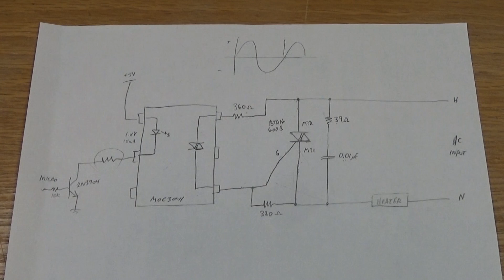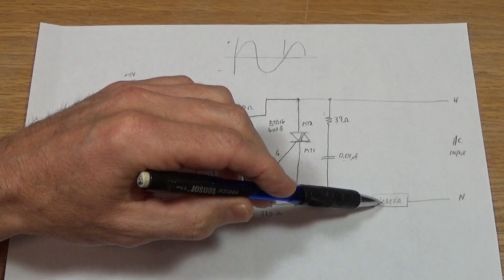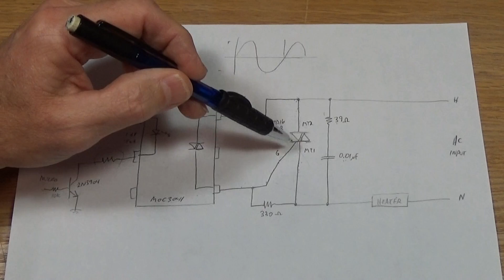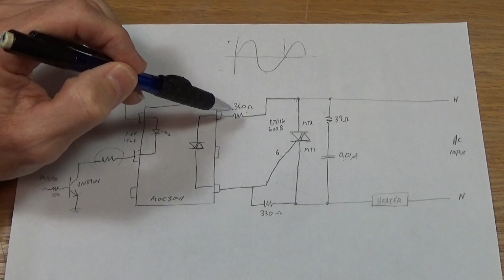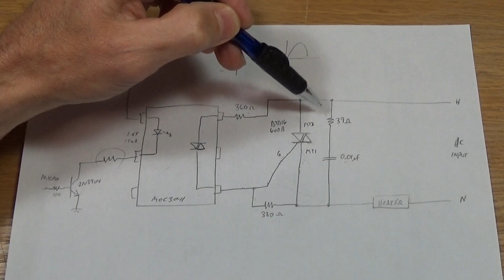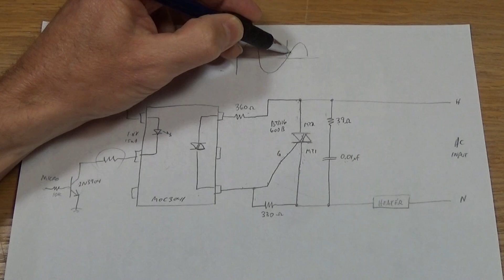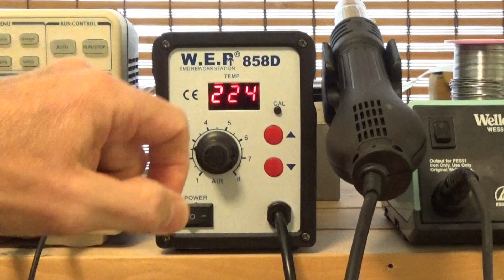Hot Air Rework Station Repair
This hot air soldering rework station was dead on arrival.  Or at least partially dead.  Just a quick video showing what happened to it and how I fixed it.  Also, a little tutorial on how triacs work.